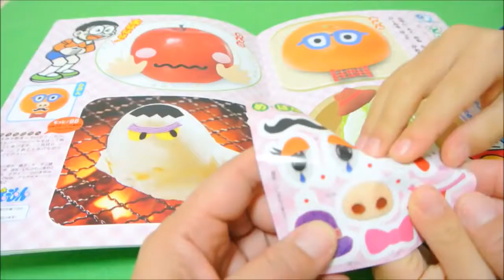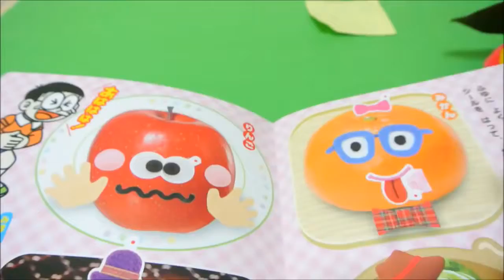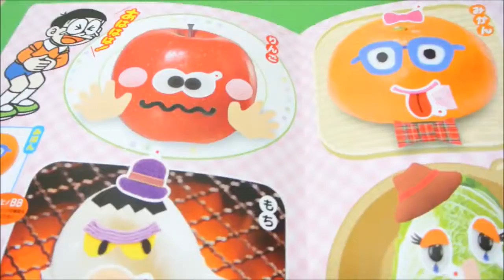ベビーブック2月号 ドラえもんどんなかおできるかな？ アンパンマン ドキンちゃん アニメ おもちゃ 絵本 シール遊び♡みーたんおねえさん♡